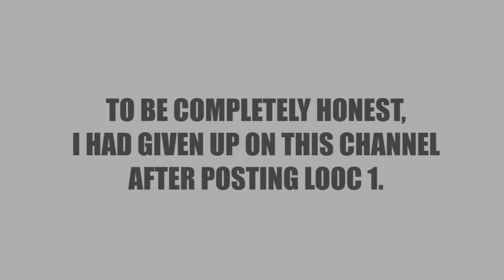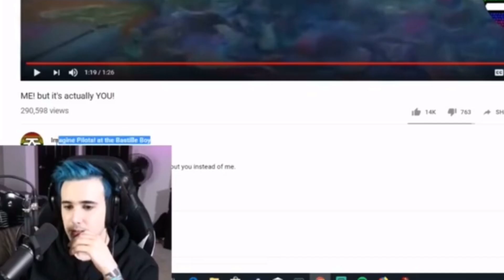IPATBB's Year Rewind (My 2019 Analytics + Timeline)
When I got an e-mail from Youtube that compared my analytics to Flamin' Hot Cheetos, I wanted to make a short video showing our accomplishments on this channel.
Let's make this a yearly thing. Here's to a great 2020.

---Δ---

---Δ---